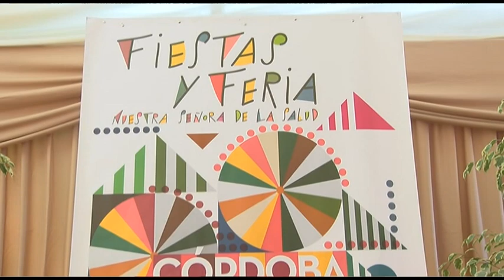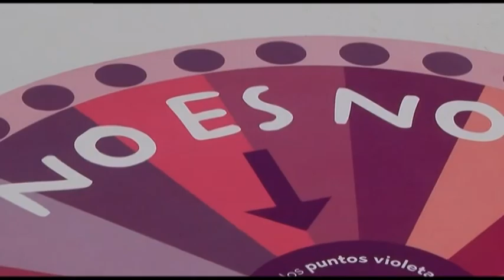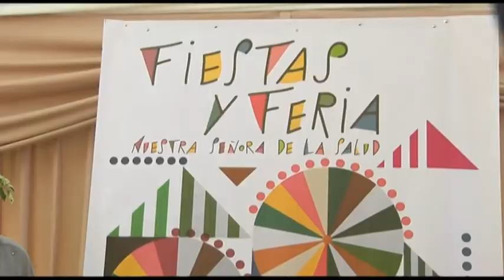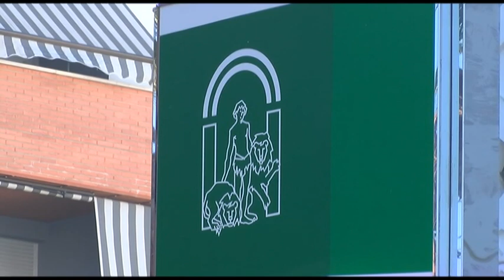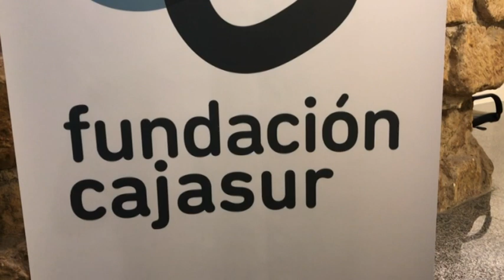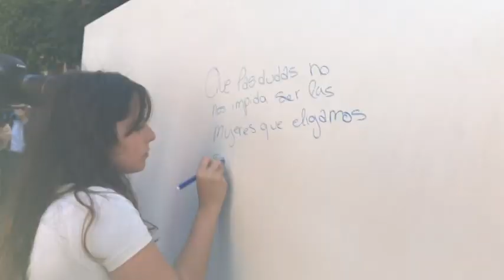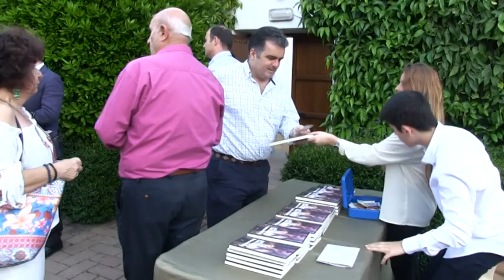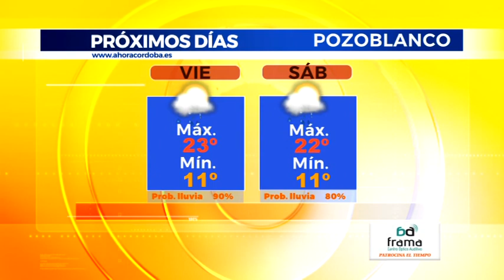AHORA CÓRDOBA INFORMATIVOS 17 05 2018